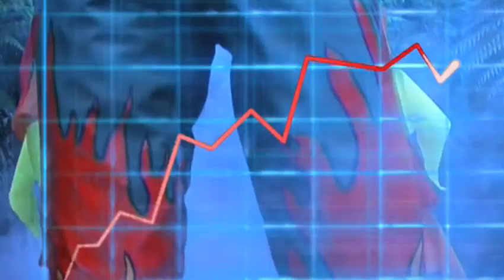The Complete Rods - Waders of Fire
The ultimate fishing accessory!